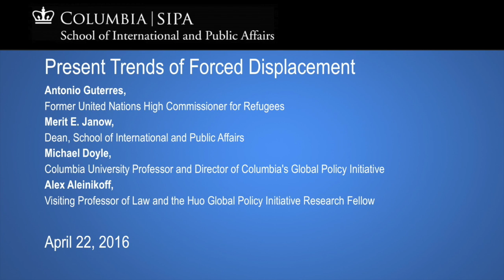Present Trends of Forced Displacement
SIPA recently hosted Antonio Guterres, Former United Nations High Commissioner for Refugees. He was joined in a discussion by Michael Doyle, Columbia University Professor and Director of Columbia's Global Policy Initiative and Alex Aleinikoff, Visiting Professor of Law and the Huo Global Policy Initiative Research Fellow.